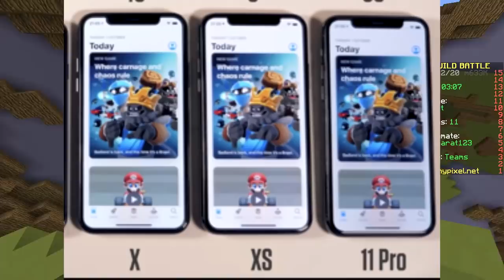ONLY LOGO CHALLENGE (Minecraft Build Battle)